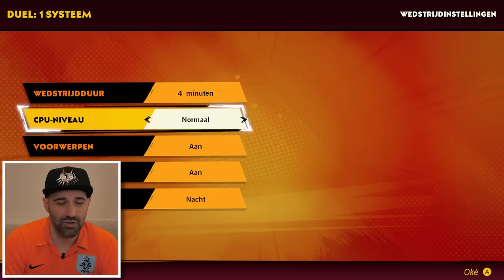DRIE HELE WEDSTRIJDEN in MARIO STRIKERS: BATTLE LEAGUE | Gameplay Preview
YEAHH! Ik mocht bij Nintendo drie volledige wedstrijden spelen in Mario Strikers: Battle League en jullie weten hoe hyped ik voor deze nieuwe game ben! Voetbal en Mario zijn twee dingen die ik supertof vind en na heel veel jaar is er eindelijk weer een nieuwe Mario Strikers game!